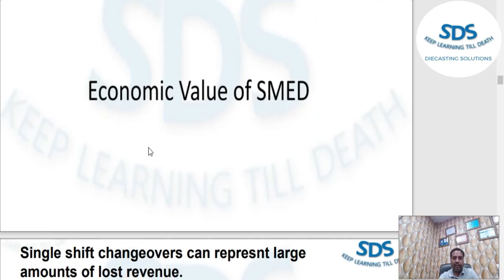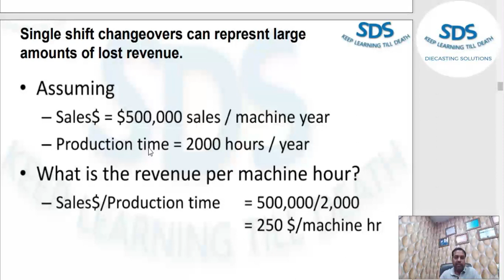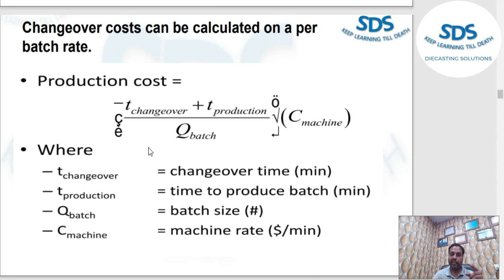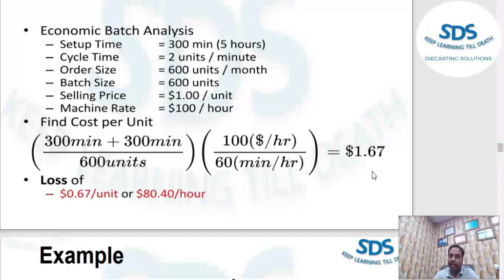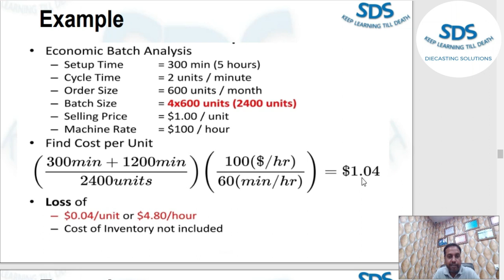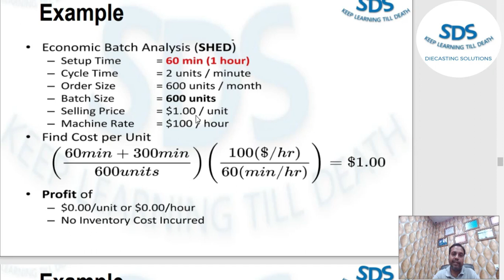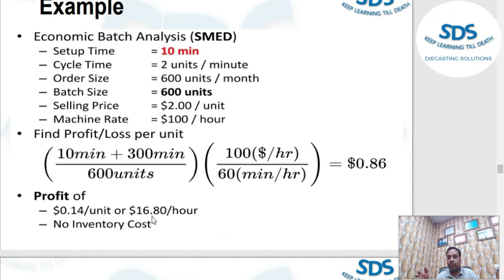Die changeover cost / HPDC / SMED / BHARAT SHARMA /